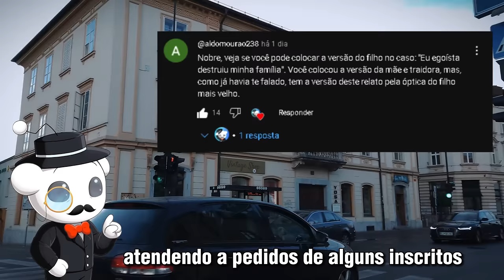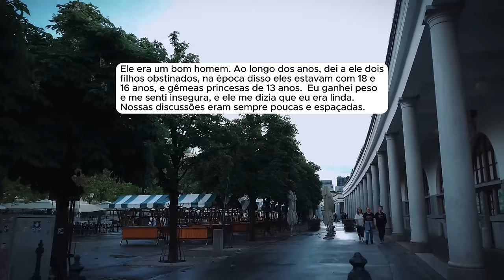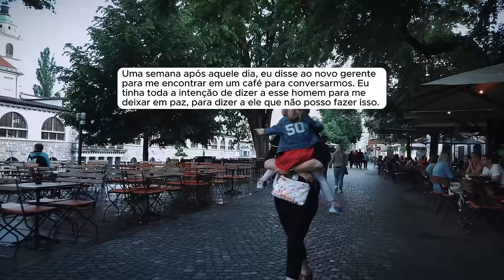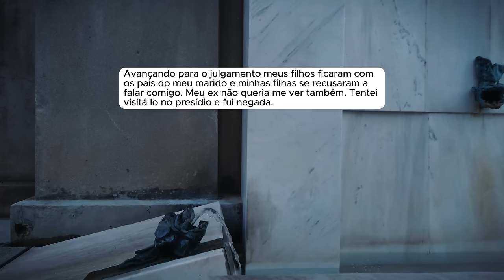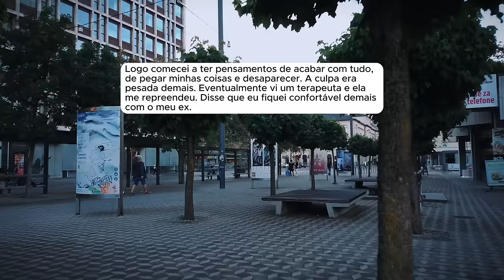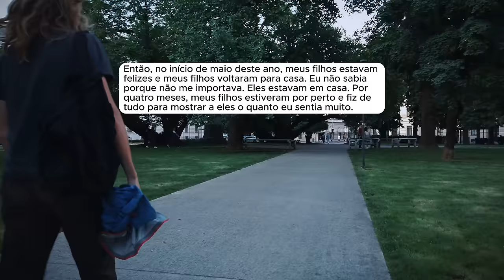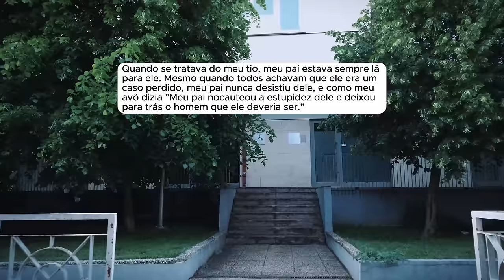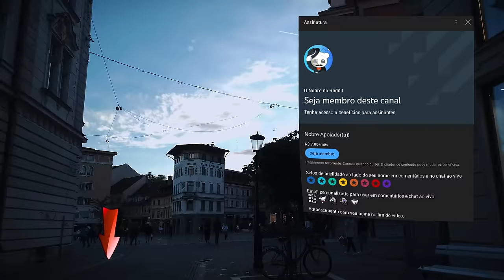🗿🍷Meu egoísmo destruiu minha família.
Capítulos
00:00 - Introdução
00:37- Início
👉Kwai: @ONobreDoreddit
🎵 Dosi - Shadows
🎵   • Shadows
- Provided by Lofirecords